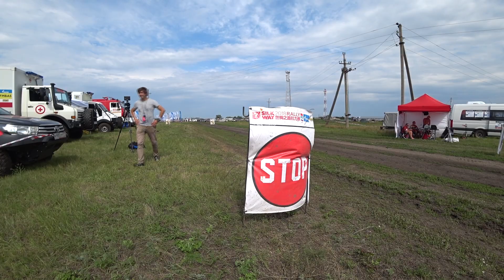Шелковый путь - 2018! Часть №7.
Концовка гонки и финиш на Красной площади